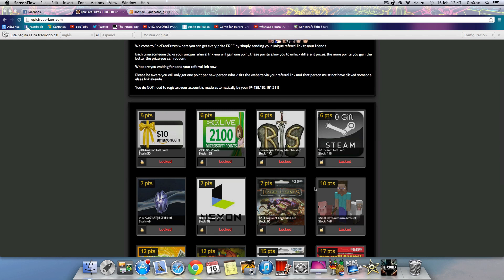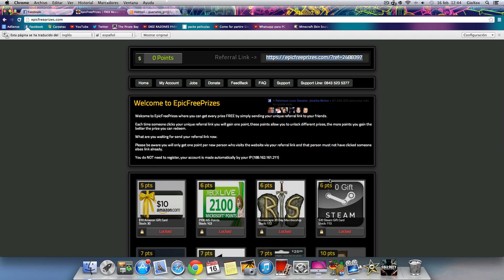Como Tener Miniecraft Premium gratis con puntos (Ayudemonos Todos Para Tenerlo gratis =)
hola mis amigos aqui les dejo mi link solo entren, Recuerden que cada visita acumula puntos en la cuenta esta es mi Referral

una ves que ayas entrado a mi link dejame tu link en FB que es con un mensaje asi todos podemos tener minecraft y juegan en servidores Premium gratis

▬▬▬▬▬▬▬▬▬▬▬ஜ۩۞۩ஜ▬▬▬▬▬▬▬▬▬▬▬▬▬▬
▓▓▓▒▒▒░░░ LEA LA DESCRIPCION DEL VIDEO ░░░▒▒▒▓▓▓
▬▬▬▬▬▬▬▬▬▬▬ஜ۩۞۩ஜ▬▬▬▬▬▬▬▬▬▬▬▬▬▬
▬▬▬▬▬▬▬▬▬▬▬ஜ۩۞۩ஜ▬▬▬▬▬▬▬▬▬▬▬▬▬▬

▬▬▬▬▬▬▬▬▬▬▬ஜ۩۞۩ஜ▬▬▬▬▬▬▬▬▬▬▬▬▬▬
▬▬▬▬▬▬▬▬▬▬▬ஜ۩۞۩ஜ▬▬▬▬▬▬▬▬▬▬▬▬▬▬

▬▬▬▬▬▬▬▬▬▬▬ஜ۩۞۩ஜ▬▬▬▬▬▬▬▬▬▬▬▬▬▬

▬▬▬▬▬▬▬▬▬▬▬ஜ۩۞۩ஜ▬▬▬▬▬▬▬▬▬▬▬▬▬▬

▬▬▬▬▬▬▬▬▬▬▬ஜ۩۞۩ஜ▬▬▬▬▬▬▬▬▬▬▬▬▬▬

Si son de Mexico escribannos a:

Xochitl Murillo
Apartado 40-16
C.P. 44308
Guadalajara Jal.

Y si son de otros paises escriban a:

Xochitl Murillo
APDO 40-16
GDL JAL 44308
Mexico